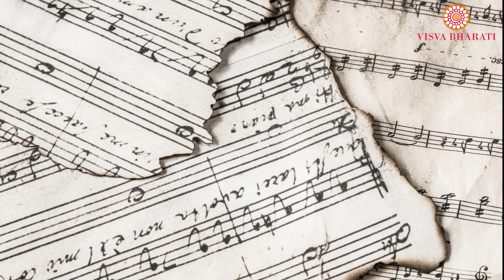জীবনদেবতা,রবীন্দ্রনাথ ঠাকুর,আবৃত্তি-কন্ঠে সৌমিতা বড়ুয়া,Soumita Barua,নারায়ণপুর,কলকাতা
জীবন দেবতা, রবীন্দ্রনাথ ঠাকুর
  আবৃত্তি-কন্ঠে
 Soumita Barua
Narayan pur (dumdum airport )kolkata
আশা করি ভিডিওটি আপনাদের সবার ভালো লাগবে। আপনাদের পরিচিতদের অবশ্যই ভিডিওটি শেয়ার করবেন।
*** ANTI-PIRACY WARNING *** This Content is Copyright to "নানা পথের সন্ধানে”